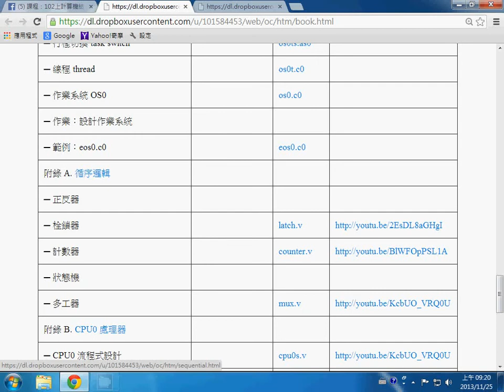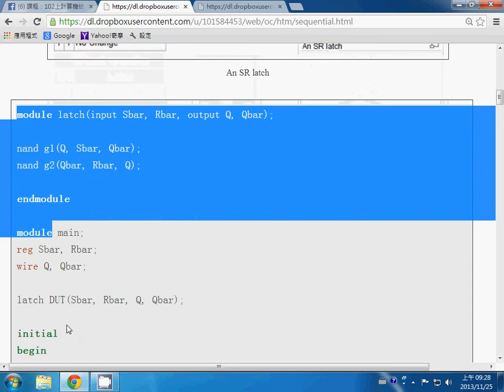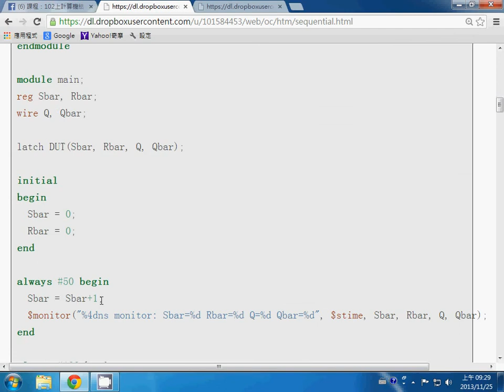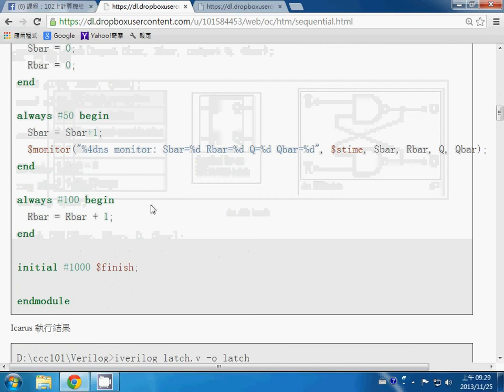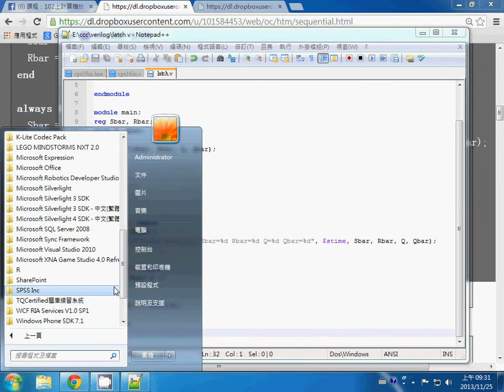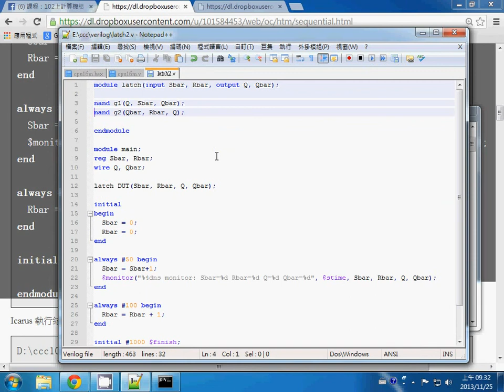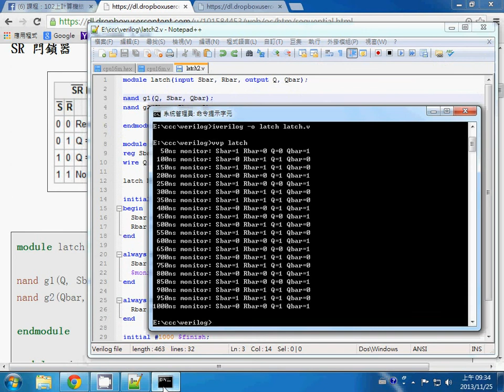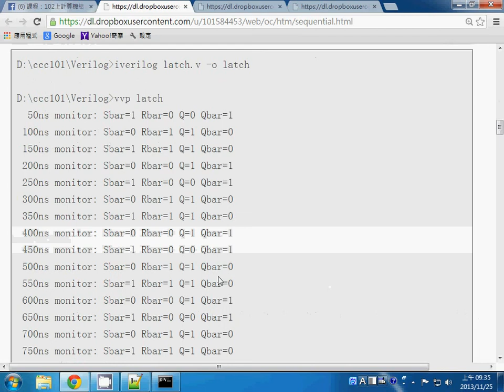計算機結構：栓鎖器 -- nandLatch